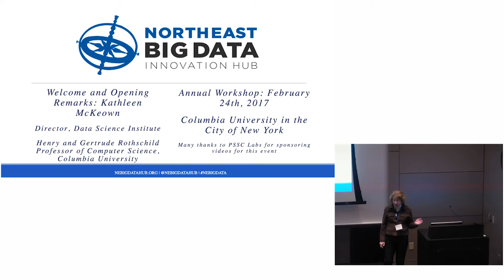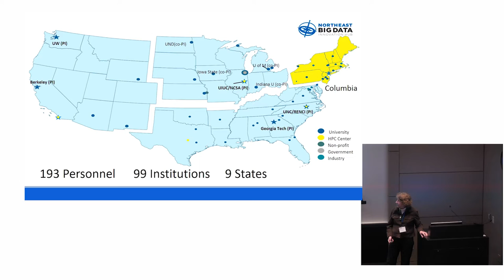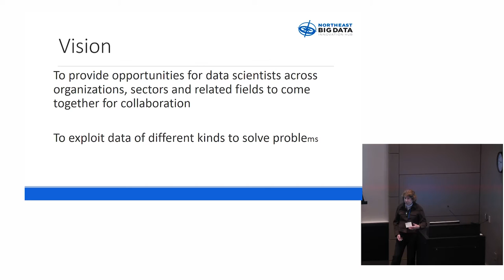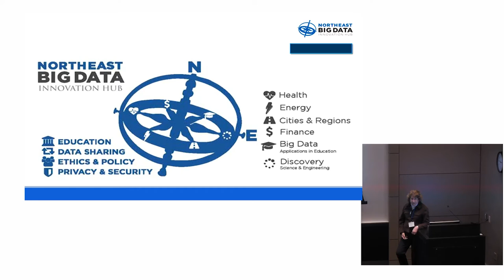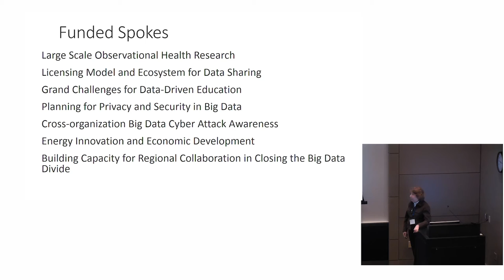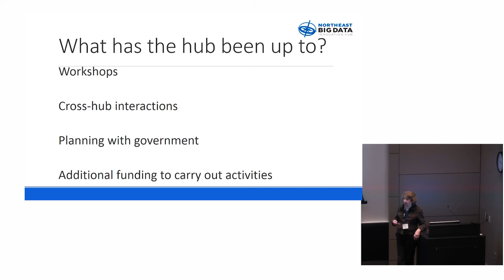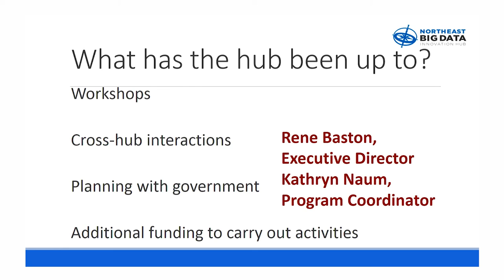Opening Remarks | Kathleen McKeown, Columbia University | NEBigData 2017 Annual Workshop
Kathleen McKeown (Director, Data Science Institute; Henry and Gertrude Rothschild Professor of Computer Science, Columbia University; and Principal Investigator, Northeast Big Data Innovation Hub) provides a brief overview of the Northeast Big Data Innovation Hub for attendees of the Hub's 2017 Annual Workshop, held on Friday, February 24th at Columbia University.